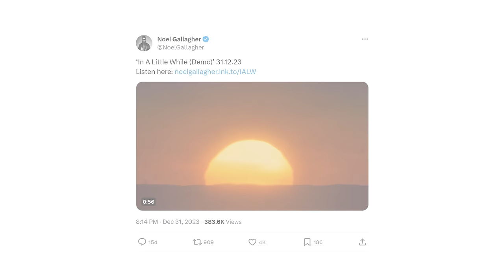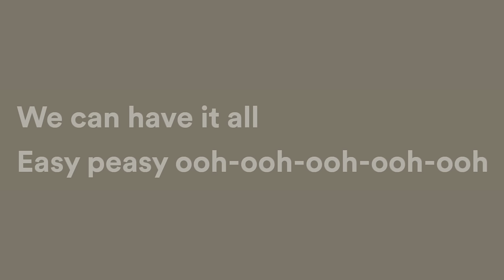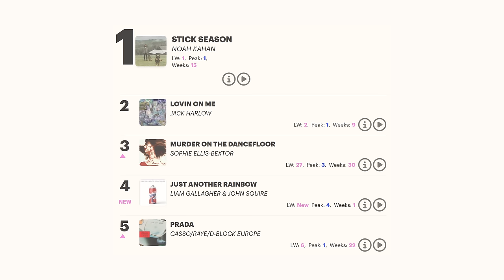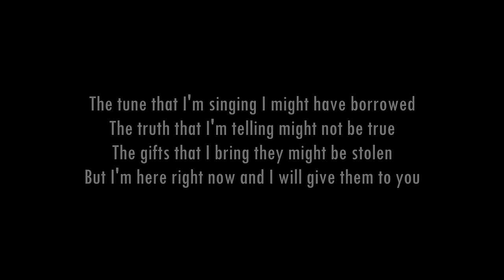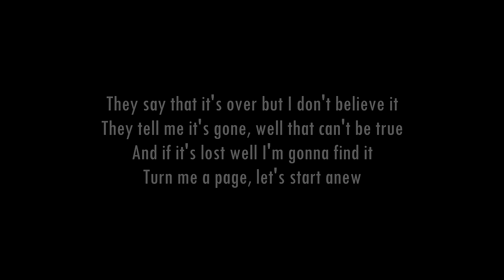LIAM / SQUIRE & NOEL: Two New Tracks In 1 Week!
On New Year's Eve 2023, Noel Gallagher released his new demo 'In A Little While'. Then, on Jan 5th 2024, Liam Gallagher & John Squire released the first track from their latest collaboration, 'Just Another Rainbow'.
This is what I think of both...